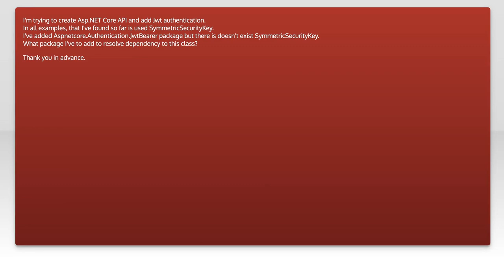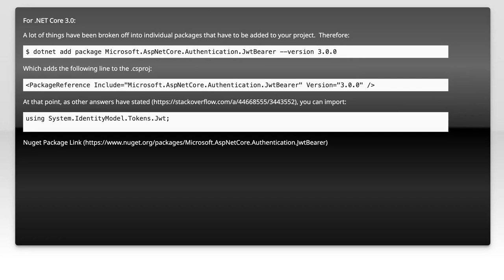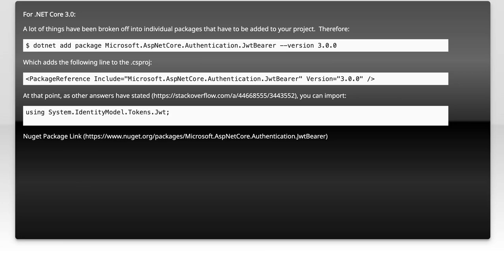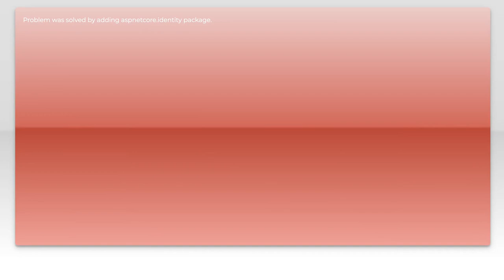Understanding SymmetricSecurityKey in ASP.NET Core: Common Issues & Solutions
In this video, we delve into the intricacies of the SymmetricSecurityKey in ASP.NET Core, a crucial component for securing your applications. Whether you're a seasoned developer or just starting out, understanding how to effectively implement and troubleshoot this key can significantly enhance your security practices. Join us as we explore common issues developers face and provide practical solutions to ensure your applications remain robust and secure.

Today's Topic: Understanding SymmetricSecurityKey in ASP.NET Core: Common Issues & Solutions

Related to: symmetricsecuritykey, asp.netcore, securitykey, authentication, authorization, commonissues, solutions, cryptography, jwt, jsonwebtoken, securitybestpractices, #.netdevelopment,